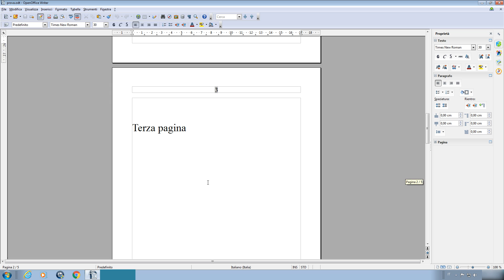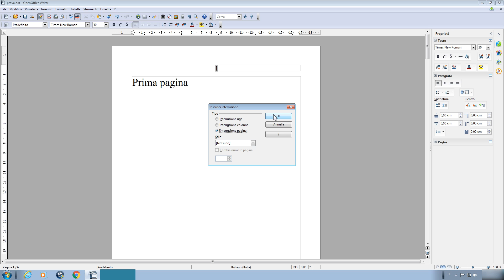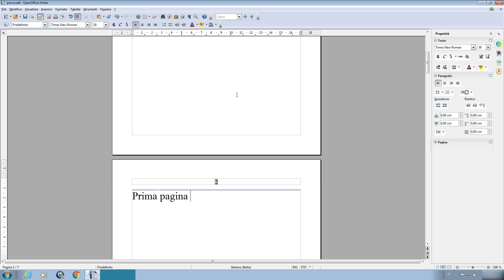come inserire una pagina nuova vuota in word openoffice writer come mettere pagina vuota word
profilo ig personale Volete inserire una pagina vuota all'interno di un documento word openoffice?